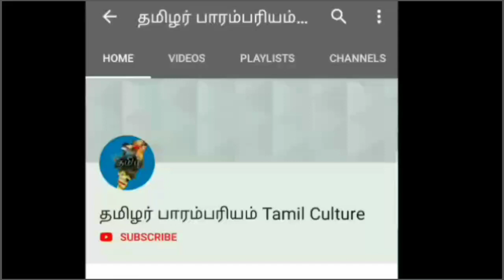அலங்காநல்லூர் ஜல்லிக்கட்டில் கார் பரிசு பெற்ற பரம்புபட்டி செல்லியம்மன் கோவில் காளை அருமையான ஆட்டம்